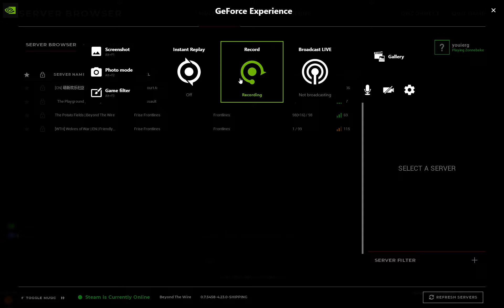Beyond the Wire- In the Trenches Gameplay!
This is a game I was playing, i thought it was kinda funny